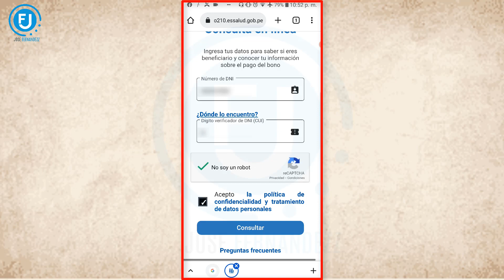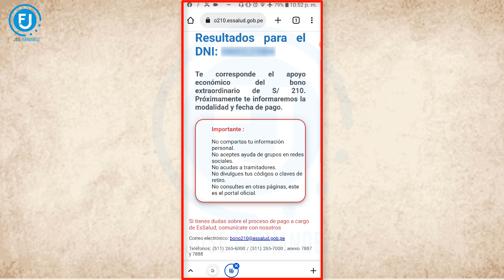BONO 210: LINK OFICIAL - CONSULTA SI ERES BENEFICIARIO desde el CELULAR| ESSALUD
Consulta si ERES BENEFICIARIO DEL BONO 210, desde tu celular.